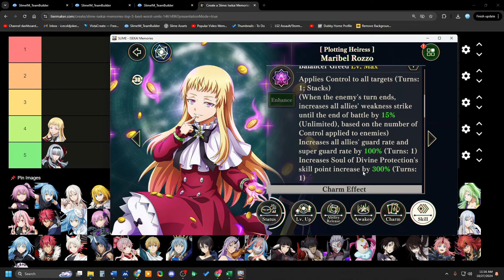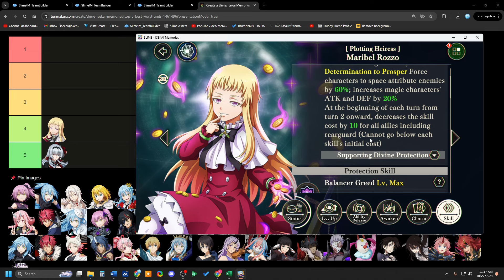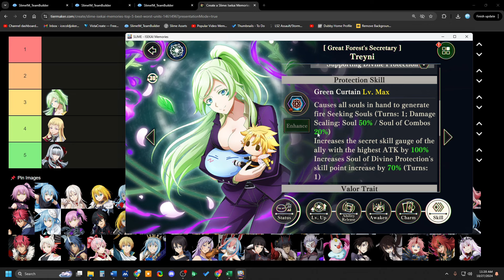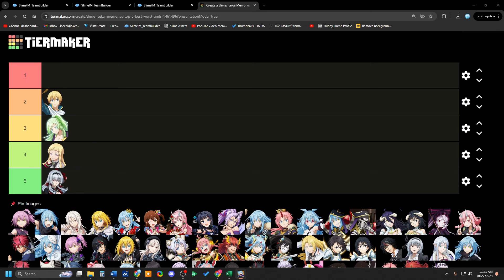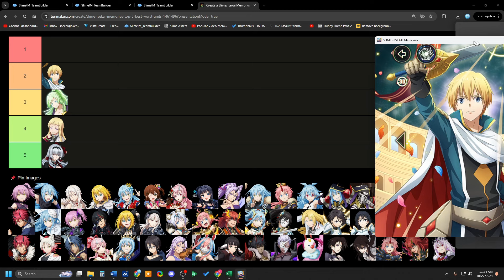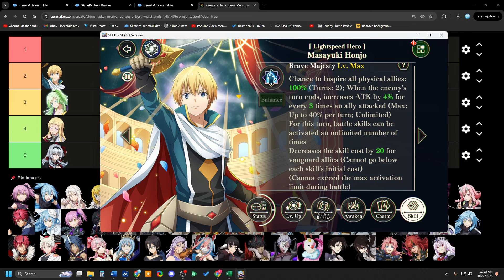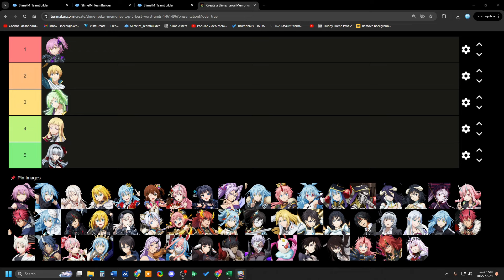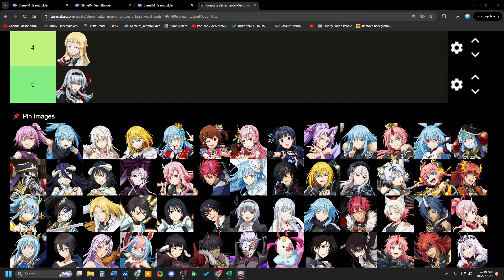TOP 5 WORST PROTECTORS OF 2024! WHO SUCKS AT LEADING? (Slime: Isekai Memories)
Today, we piss more people off by ranking the worst Protectors to come out between the 2nd and 3rd Anni.

00:00 – Intro
01:34 – 5
03:50 – 4
07:18 – 3
10:08 – 2
14:14 – 1